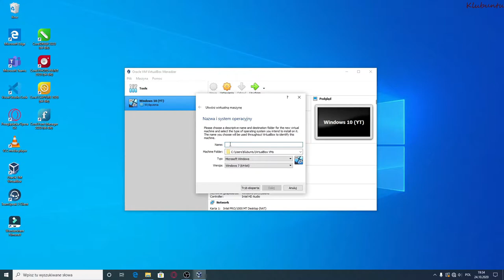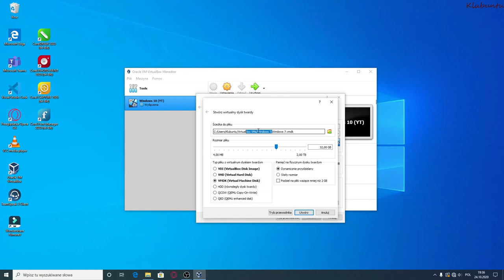Jak stworzyć maszynę wirtualną w trybie eksperta w VirtualBox ? | Podstawy VirtualBox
Witajcie w dzisiejszym filmie ujawnię tajemnicę tworzenia wirtualnej maszyny za pomocą programu VirtualBox w trybie eksperta.
Nie jest to nic trudnego, zapraszam do oglądania.

Skróty Filmowe:
0:00 Wstęp
0:08 Podstawowe informacje do maszyny wirtualnej
0:12 Zobacz podstawy
0:22 Konfiguracja Ramu i Wybranie Dysku
0:40 Możemy użyć pliku jako dysk (jeśli mamy gotowy dysk wirtualny)
0:55 Wybieramy lokalizację nowego dysku
0:57 Wskazujemy rozmiar dysku wirtualnego
1:05 Zaawansowane rodzaje dysków (HDD, QCOW, QED)
1:35 Sprawdzany ustawienia wirtualnej maszyny
1:40 Nasza maszyna wirtualna została stworzona
1:41 Zakończenie
1:48 Inne Filmy

W sprawie problemów lub współpracy, proszę o kontakt